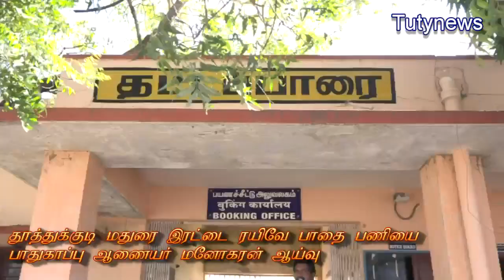தூத்துக்குடி மதுரை இரட்டை ரயில் பாதை பணிகள் 2022ஆம் ஆண்டு நிறைவு அடையும் என ஆணையர் மனோகரன் பேட்டி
தூத்துக்குடி மதுரை இரட்டை ரயில் பாதை பணிகள் 2022ஆம் ஆண்டு பிப்ரவரி மாதத்திற்குள் நிறைவு நிறைவு அடையும் என தென்மண்டல ரயில்வே பாதுகாப்பு ஆணையர் மனோகரன் பேட்டி